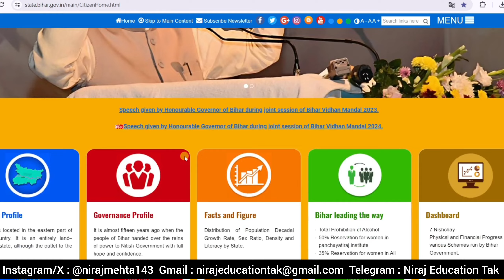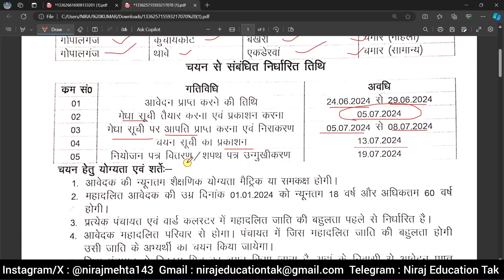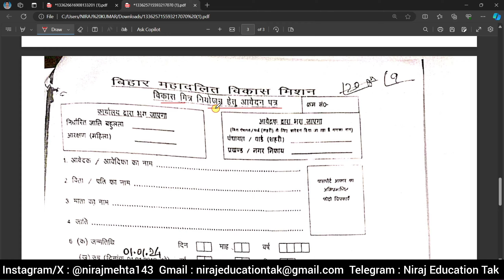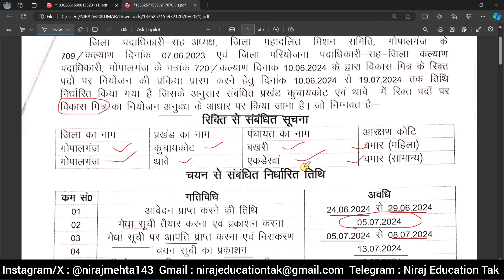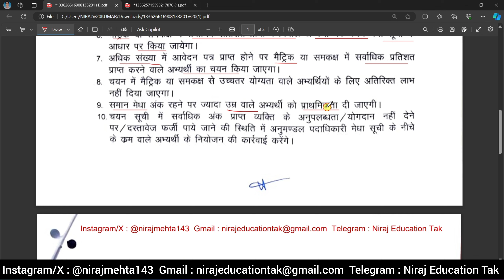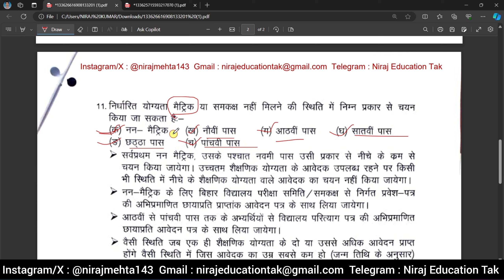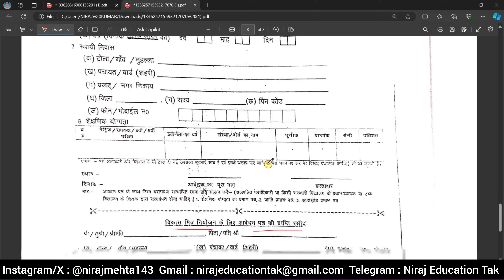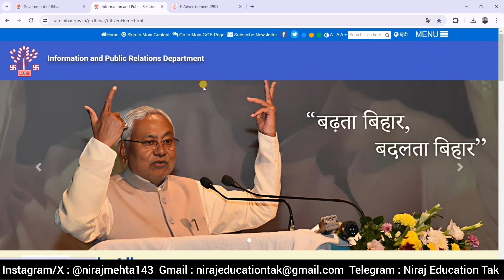बिहार विकास सचिव नई भर्ती 2024 | बिहार में पंचायत स्तर पर विकास सचिव की नई भर्ती 2024